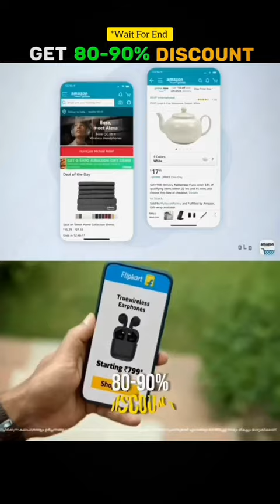Bumper loot deal on Amazon tap the link on description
Femiss Sanitary Pads, 80 Pcs at 259.

Tap the link